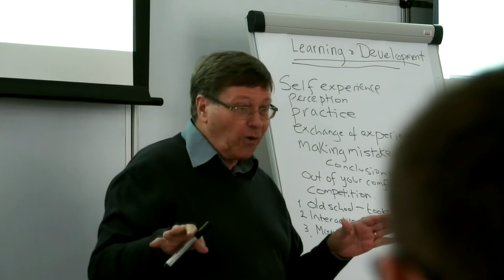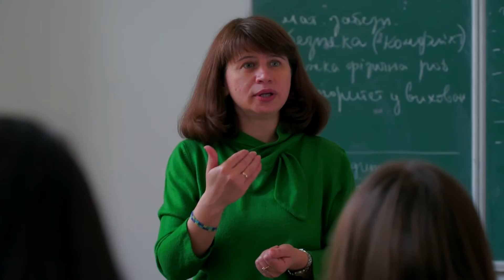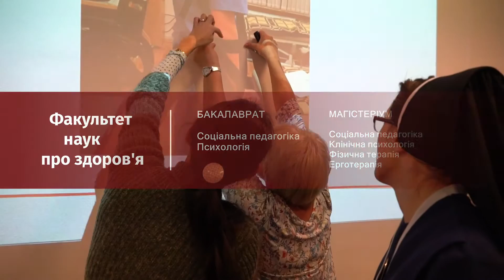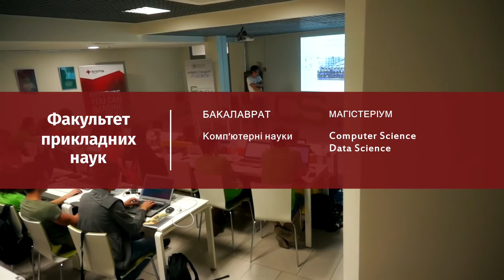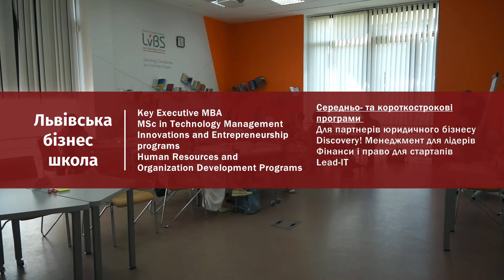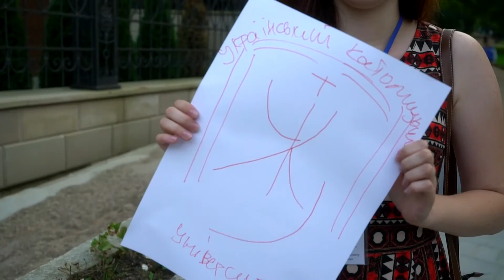Свідчити Служити Спілкуватися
У фільмі представлені навчальні та наукові програми  Українського католицького університету, його місія та цілі.